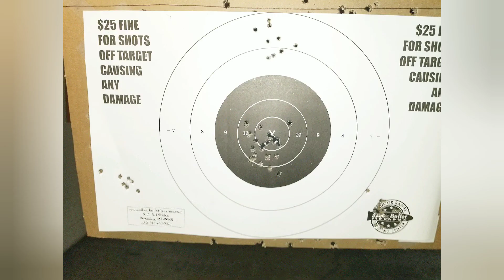Ruger 10/22 - Range Time (with 36gr CCI Minimag HP)